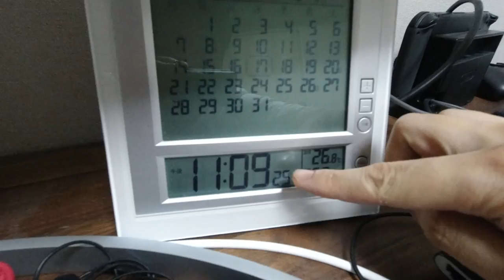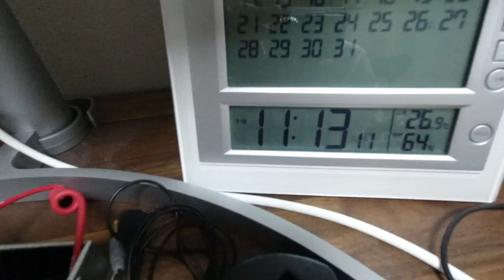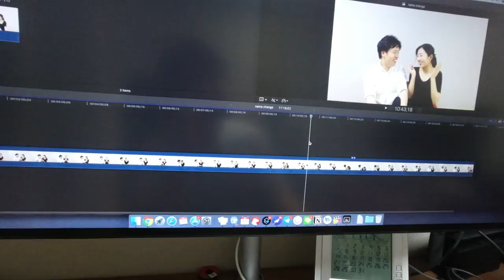오늘 영상 망쳤습니다 죄송합니다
죄송합니다…ㅠㅠㅠㅠ

Zoom H1

Tascam DR-10L